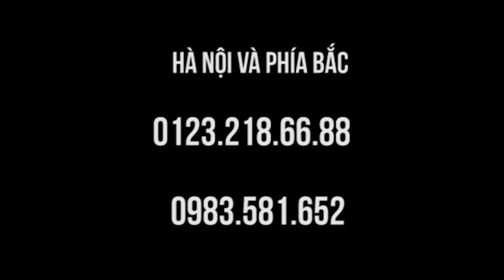Chữa chèn cột sống cổ, trật khớp vai chữa nhanh thay!